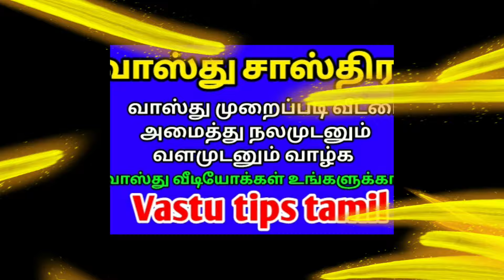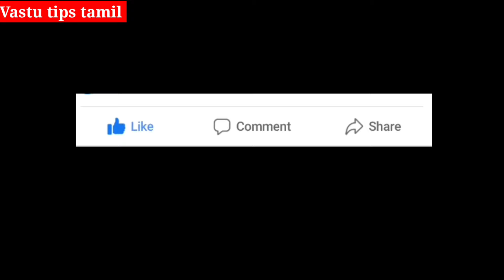வாழை மரம் வீட்டில் வளர்க்கலாமா/ வாழைமரம் எந்த திசையில் வளர்ப்பது நல்லது / வாஸ்து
வாழை மரம் வாஸ்து